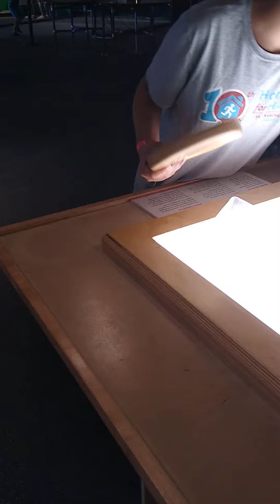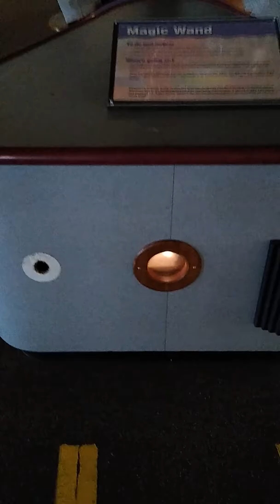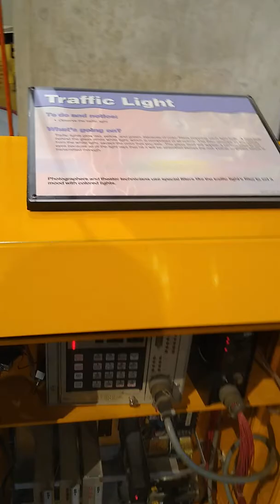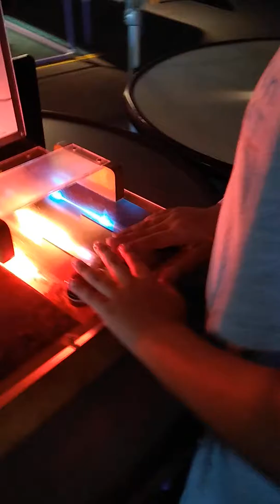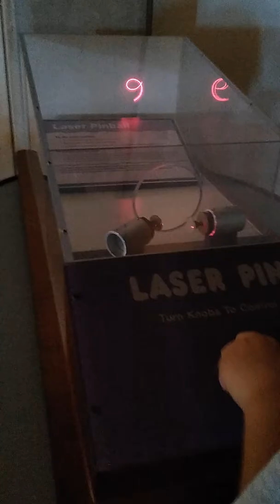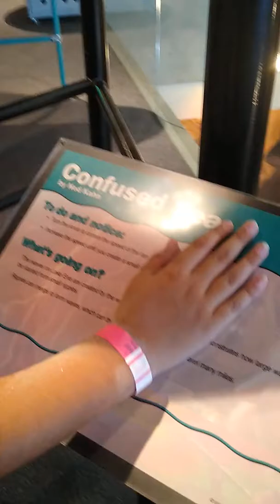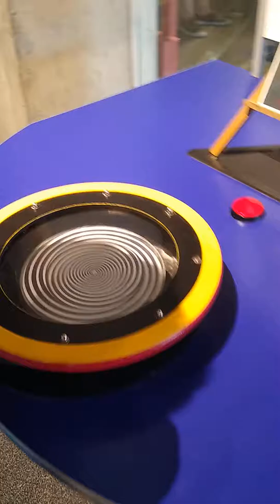NASA SCIENCE CENTER (video 4)